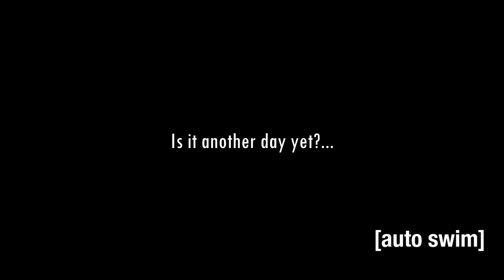Welcome to The Club 湾 岸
At nights they come together to drive at very unsafe speeds and earn some extra cash for due rent, is it possible to make a life out of this?...(A Love Letter to the first Midnight Club game.)

Made in GTA IV with the Rockstar Editor

Midnight Club: Street Racing - Title Screen (GBA)
Duncan Lamont - I Fall In Love Too Easily
Dead Calm - Identity (Dom & Roland Remix)
Boards of Canada - Echus